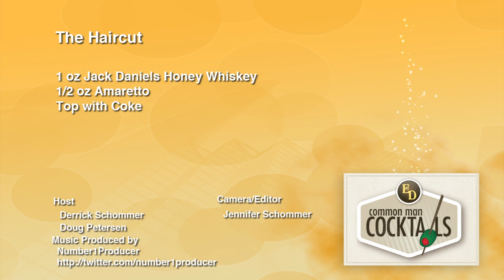The Haircut Cocktail, How-To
The haircut, a cocktail name that definitely lands on the random scale of naming convention. The cocktail recipe itself is a soda-based build out that expands on the idea of an Amaretto and Coke.

Recipe: 1 oz. Jack Daniels Honey Whiskey, 1/2 oz. Amaretto, Top with Coke